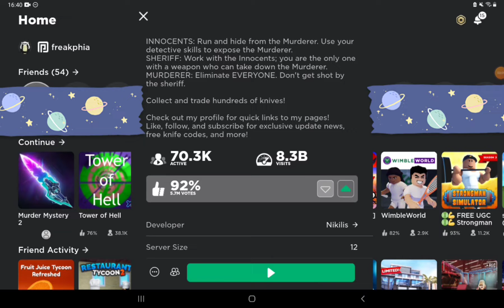WHEN MM2 UPDATES...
all jokes, the set looks sick, just annoying it's behind such a big pay wall, like usual for  the cool looking weapons.

roblox rblx mm2 murdermystery2 murder mystery 2 exploiter coins